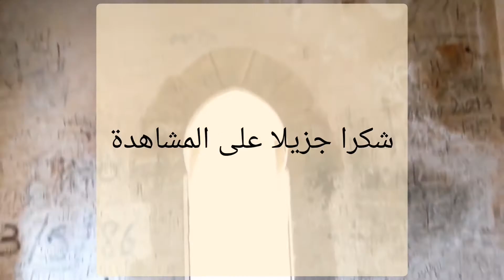جولة بقصبة المهدية || القنيطرة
الموقع الجغرافي:
٪٪٪٪٪٪ة٪٪٪٪٪٪٪
توجد قصبة مهدية على الضفة اليسرى لنهر سبو، على بعد 8 كيلومترات غرب القنيطرة. ودُشنت القصبة فوق تل مرتفع يبلغ علوه 70 مترا ويُطل على المحيط الأطلسي والسهل الساحلي في مكان قريب من مصب الوادي.
٪٪٪٪٪٪ة٪٪٪٪٪٪
لمحة تاريخية
٪٪٪٪٪٪ة٪٪٪٪٪٪
جعل الموقع الاستراتيجي لقصبة المهدية منها صرحا شاهدا على تعاقب المحتلين عبر التاريخ بالرغم من أن أصل القصبة لازال مجهولا. واعتبرها بعض المؤرخون تيمياطريا، وهي محطة تجارية تابعة لحضارة قرطاج خلال القرن الخامس قبل الميلاد. وأثناء الاحتلال الرماني، عُرفت المدينة باسم Subur#.

وذكر الجغرافيّ المغربيّ الإدريسي سنة 1154م وجود مدينة بالقرب من مصب نهر سبو عُرفت آنذاك باسم المعمورة. واعتقد المؤرخ الزياني بأن بنو يفرن، قبائل الأمازيغ حكموا جزء مهما من المملكة في القرن العاشر، قاموا بتشييد مدينة المهدية.

وخلال القرن الثاني عشر، عاد اسم المعمورة للتداول أثناء حكم الموحدين. وتحدث الإفريقي جان-ليون في كتابه #"وصف إفريقيا"، عن مدينة صغيرة تسمى مهمورة – المعمورة بناها الموحدون قرب مصب نهر سبو. وأقام بها السلطان الموحدي عبد المومن مصنعا لبناء السفن في القرن الثاني عشر، لتصبح بذلك المدينة مركزا تجاريا مزدهرا نتيجة للتبادلات التجارية بين الأوربيين والمغاربة. إلا أن المدينة دُمرت أثناء الحرب التي دارت رحاها بين السعيد وملك المرينين أبو سعيد عثمان.

وفي سنة 1515م، اجتاح البرتغاليون المدينة وأنشئوا مكانها سان_جاو_دا_معمورة (بالبرتغالية: San Jao Da Mamora ). وفي سنة 1614م، استولى الاسبان على المهدية وأطلقوا عليها اسم "سان ميغيل دي أولطرامار" (بالإسبانية: San Miguel de Ultramar)، ودام الاستعمار الاسباني مدة 67 سنة.

وتم تحرير المدينة سنة 1681م وأطلق عليها السلطان العلوي مولاي_اسماعيل اسم المهدية. وربما سميت كذلك بسبب كنوزها المهمة التي هجرها الإسبان، أو ربما لأن استرجاع المدينة لم يكلف أدنى مجهود.
٪٪٪٪٪٪ة٪٪٪٪٪٪
ملخص وصفي
٪٪٪٪٪٪ة٪٪٪٪٪٪
تمتد القصبة على مسافة 40 هكتارا تقريبا، ويحيط بها سور ضخم ذو بابين، وقد امتزجت فيها العمارة الإسبانية والعمارة الإسلامية على حد سواء. ويمكن أن ينسب مظهرها الدفاعي إما لمرحلة الاحتلال البرتغالي أو الإسباني. وفي عهد السلطان المولى إسماعيل تم تعزيز أسوار الواجهة الجنوبية الشرقية بمعاقل محصنة وخنادق عميقة، مع الحفاظ على الأبراج الثلاثة الموجودة بالواجهتين الشمالية الغربية والجنوبية الغربية.  إضافة إلى ذلك، زُود السور بباب ضخم من الحجر المنحوت سُمي بـ" الباب الجديد" لتمييزه عن الباب الذي أنشأه الإسبان والمسمى "باب سلا". وتتمايز العديد من الآثار داخل القصبة ضمنها دار الحاكم القيد الريفي التي شيّدت في القرن السابع عشر ميلادي وفقا للطراز التقليدي للمنازل ذات العمارة الإسلامية. إضافة إلى حمام خاص من النوع الإسلامي- الإسباني، وصهاريج، وسجن، ومسجد، ومنازل صغيرة، ومحلات تجارية وفنادق.

وتم تحديد الموقع سنة 1916 بمقتضى ظهير 2 مارس 1916 (الجريدة الرسمية عدد 176 بتاريخ 6 مارس 1916، ص: 269).
_________ا________
النص منقول من الانترنت